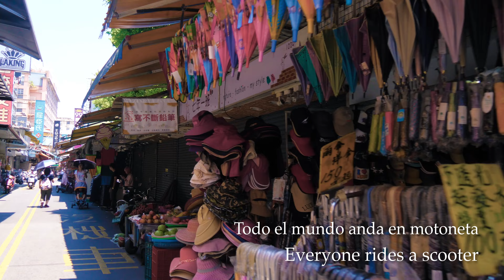1. Viaje / Taiwán - Luodong - Taiwan/ Trip.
Visita a Taiwán: Luodong, Condado de Yilan

Mi primera visita a Taiwán, oficialmente conocida como República China, tuvo lugar en el verano de 2017. Desde el primer momento, lo que más me impactó fue el intenso calor, el cual resultó ser agobiante para mí.

Pasé casi toda mi estancia en Luodong, una pequeña ciudad situada en la costa este de la isla, frente al océano abierto. Este lado de Taiwán no alberga muchas grandes urbes, lo que contribuye a su encanto y tranquilidad.

Luodong puede considerarse una “pequeña ciudad”, caracterizada por su ambiente sereno y pintoresco. A pesar de su tamaño, tiene numerosos sitios de interés tanto en la ciudad como en sus alrededores. La ciudad está rodeada de colinas cubiertas de vegetación, lo que permite a los visitantes disfrutar de diversas rutas de senderismo. Estos senderos ofrecen vistas panorámicas de la naturaleza deslumbrante de la región.

A pesar de que no muchas personas hablaban español o inglés, no encontré grandes dificultades para comunicarme con los lugareños. El calor extremo me llevó a encontrar formas ingeniosas de refrescarme. Cada vez que caminaba por el centro de la ciudad y sentía que el calor era inaguantable, recorría media cuadra hasta encontrar una tienda con aire acondicionado. Era una verdadera delicia descansar allí por algunos minutos, solo para salir nuevamente y repetir el proceso al desplazarse una media cuadra más adelante. Entrar a los cafés para tomar algo fresco se volvió una rutina habitual para sobrellevar las altas temperaturas.

Un detalle curioso que noté fue que, al solicitar agua helada en los restaurantes, recibía agua a temperatura ambiente, sin hielo. Esta costumbre me pareció un tanto extraña en comparación con lo que estoy acostumbrado, pero formaba parte de la experiencia cultural.

En mi primer video, documenté lo que hice en mi primer día en Luodong, incluyendo algunas tomas desde una motoneta. En esta ciudad, las motonetas son omnipresentes y constituyen uno de los principales medios de transporte. Sin exagerar, hay miles de ellas por todas partes, lo que le da un aire vibrante y activo a la vida urbana de Luodong.

Visit to Taiwan: Luodong, Yilan County

My first visit to Taiwan, officially known as the Republic of China, took place in the summer of 2017. From the very beginning, what struck me the most was the intense heat, which turned out to be overwhelming for me.

I spent almost my entire stay in Luodong, a small town located on the eastern coast of the island, facing the open ocean. This side of Taiwan does not have many large urban areas, which contributes to its charm and tranquility.

Luodong can be considered a "small town," characterized by its serene and picturesque atmosphere. Despite its size, it has numerous points of interest both in the town and its surroundings. The town is surrounded by hills covered in greenery, allowing visitors to enjoy various hiking trails. These trails offer panoramic views of the stunning nature of the region.

Although not many people spoke Spanish or English, I did not encounter significant difficulties in communicating with the locals. The extreme heat led me to find clever ways to cool off. Whenever I walked through the town center and felt the heat was unbearable, I would walk half a block until I found a store with air conditioning. It was a real pleasure to rest there for a few minutes, only to go back outside and repeat the process by moving half a block further. Going into cafés for a cool drink became a regular routine to cope with the high temperatures.

One curious detail I noticed was that when I requested iced water in restaurants, I received water at room temperature, without ice. This custom seemed somewhat strange to me compared to what I am used to, but it was part of the cultural experience.

In my first video, I documented what I did on my first day in Luodong, including some shots from a scooter. In this town, scooters are ubiquitous and constitute one of the main means of transportation. Without exaggeration, there are thousands of them everywhere, giving the urban life of Luodong a vibrant and active atmosphere.

E0ZAXXMX7KH9A4ZF

“Midday March” by Fairlight (soundstripe)
VXY4KSRB7W8GTFQW